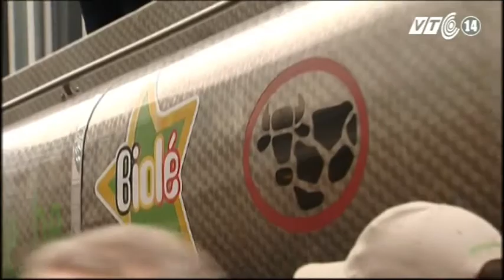VTC14_Chuyện đông chuyện tây_05122012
VTC14_Chuyện đông chuyện tây ngày 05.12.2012
Ngày 22/11, hàng nghìn nông dân chăn bò ở khắp các trang trại bơ sữa trên toàn Châu Âu đã lái 1.000 chiếc máy kéo đến biểu tình trước tòa nhà của Nghị viện Châu Âu, phong tỏa giao thông các con đường đông đúc nhất tại Brussels, đốt lốp xe và phun 15.000 lít sữa vào tòa nhà. Đây là cuộc biểu tình do Ủy ban sữa Châu Âu tổ chức, nhằm phản đối mức giá thu mua sữa quá thấp hiện nay ở châu lục này, khiến cuộc sống của người nông dân gặp nhiều khó khăn.
Sản xuất dư thừa, sai lầm trong chính sách nông nghiệp và thị trường, đã khiến thứ sản phẩm được xem là "vàng trắng" và không thể thiếu trong cuộc sống hàng ngày của người dân Châu Âu, trở thành gánh nặng đối với những người sản xuất, thậm chí trở thành 1 thứ để người ta đổ đi.